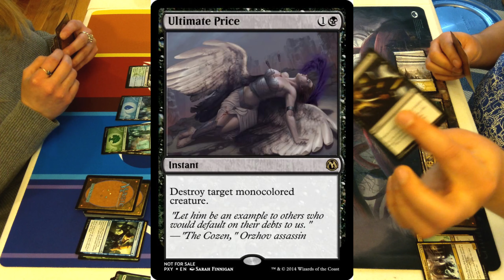Izzet Worth It? - Allegiance Guild Kits FINAL!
Orzhov VS. Simic which guild will be the champion of Ravnica Allegiance?